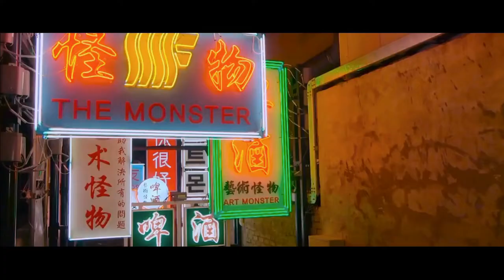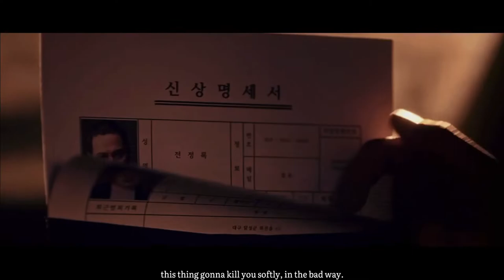☾—selcouth. ☽ ❥ 𝙢𝙞𝙣𝙮𝙪𝙣 𝙬𝙖𝙩𝙩𝙥𝙖𝙙 𝙩𝙧𝙖𝙞𝙡𝙚𝙧 .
☘︎︎ i updated my previcious wattpad trailer with the same title, selcouth. and eventually, that trailer will be deleted.

again, i DO NOT OWN all the videos and the audios. they’re all from the owner. the song i added was, 2WEI - Toxic - Instrumental (Official Britney Spears Epic Cover).

and, this is just a fanfiction. hope you enjoy.